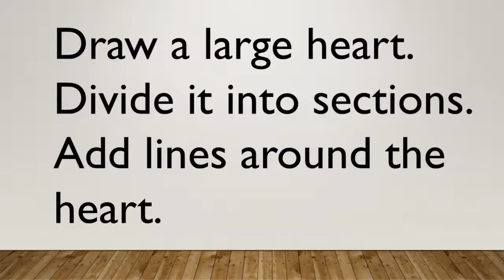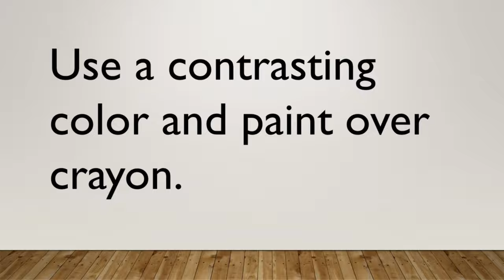Britto Inspired Heart Valentine's Day Art Tutorial - Art With Trista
Use color and pattern to create a heart inspired by artist Britto. Perfect Valentine's Day art lesson.

Britto Inspired Heart is included in the "Artist Inspired Valentine's Day Lesson Bundle" (8 lessons), available here: